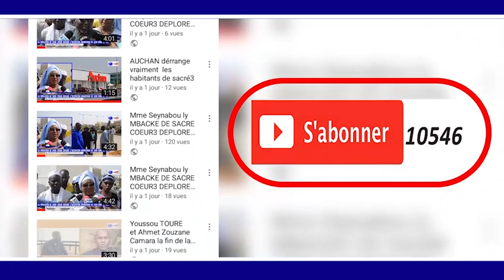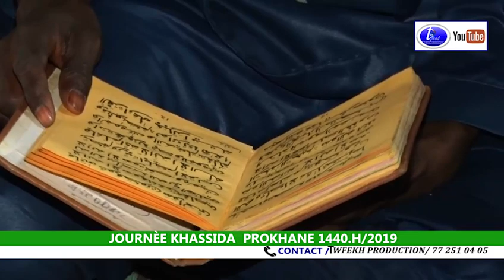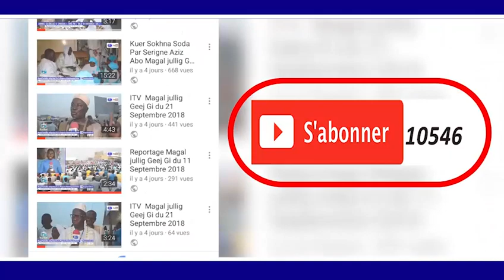JOURNÈE KHASSIDA PROKHANE 1440.H/2019 RAJAS ABDOU LAHAD COUNDOUL